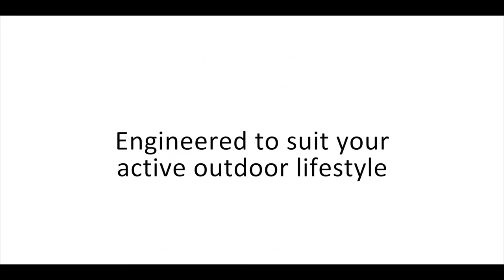Best of Kickstarter 💡 Lacunas 2.0 Flip-Flops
SO FUN!

They just look so cool and unique!